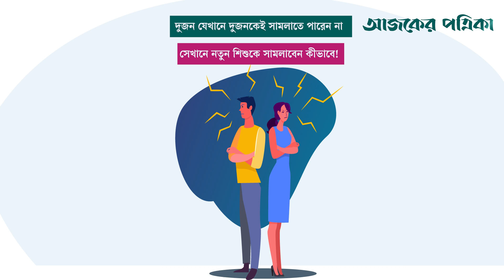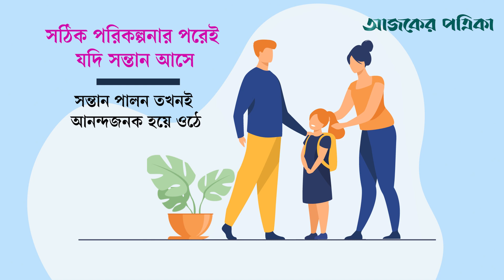সন্তান নেওয়ার আগে দাম্পত্য সংকট দূর করা জরুরি | Counseling Table | Ajker PatrIka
অনেকে মনে করেন স্বামী-স্ত্রীর দাম্পত্য সংকট বাচ্চা নিলেই ঠিক হয়ে যাবে। এটি একটি মিথ। অসত্য তথ্য। দীর্ঘদনি চলে আসা এই ট্যাবু ভাঙা দরকার। আবার নিজে ভালো না থাকলে সন্তান ভালো থাকবে না। সন্তান নেওয়ার আগে মা হওয়া ‘শিখতে’ হবে।

With a blend of innovation and uniqueness in our dকি থাকছে এবার? aily activities, we aim to provide trustworthy and pertinent news, information, videos and contents which will enrich everyday lives of our readers.